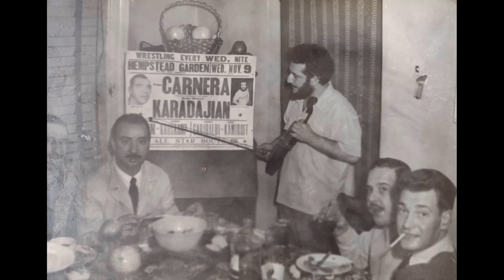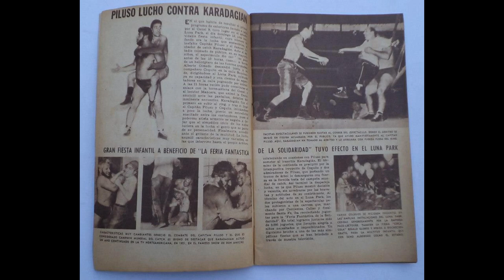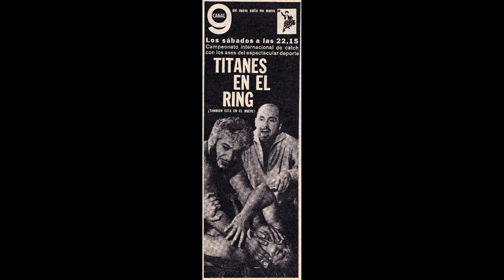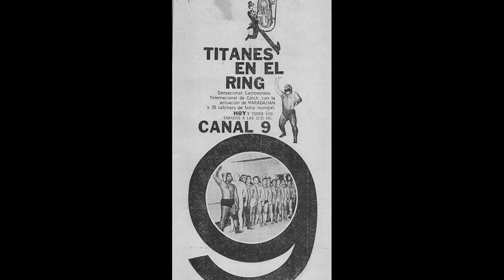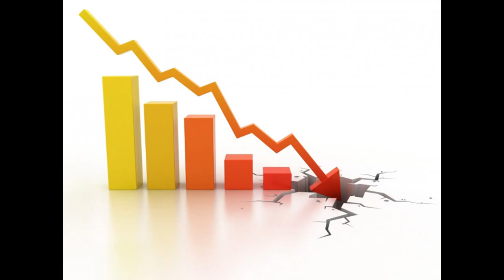Martín Karadagian y sus Titanes en el Ring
Hoy veremos quién fue Martín Karadagian y cómo fue pionero de la lucha libre tanto en Argentina, con su programa Titanes en el Ring, como a nivel mundial al se uno de los padres inspiradores del estilo de wrestling-espectáculo actual.